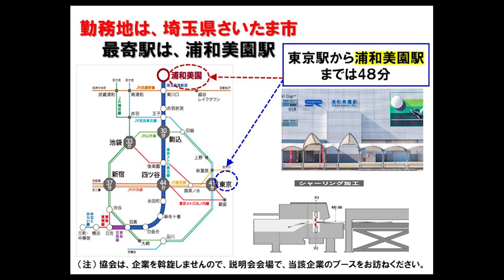【11月5日（土）15：00】作業／埼玉／機械オペレータ・幹部目指す